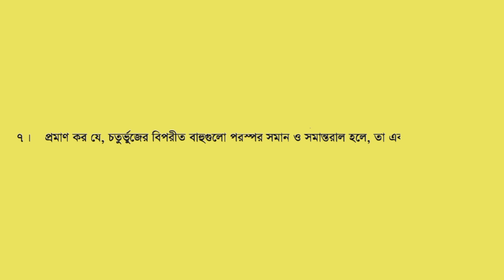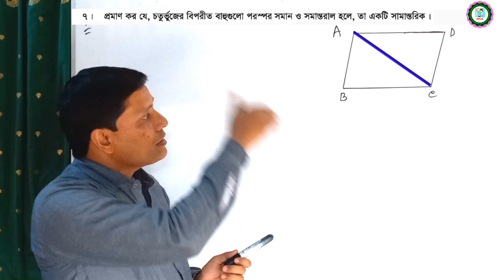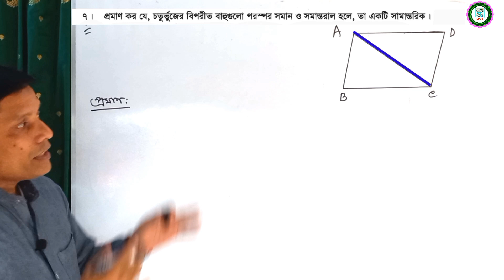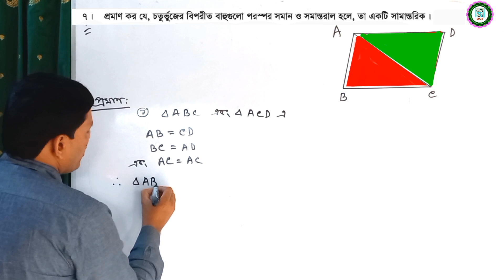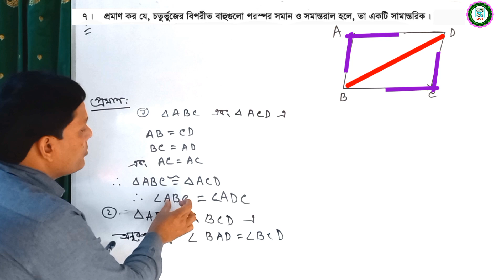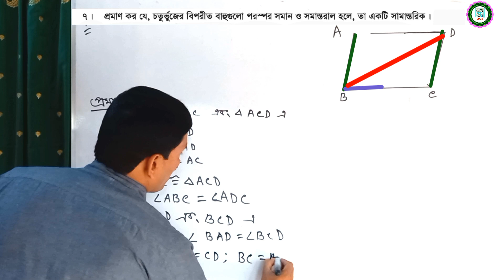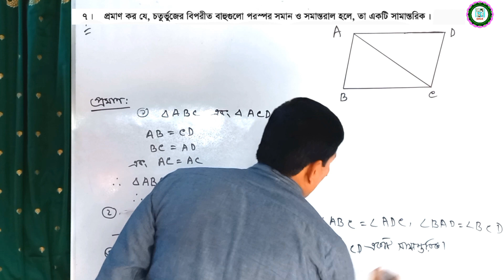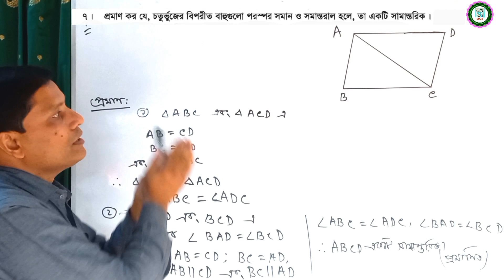Class eight math chapter 8.1. Eight math 8.1. ৮ ম গণিত ৮.১। প্রশ্ন নং -০৭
Class eight math chapter 8.1.class 8 math 8.1.Eight math 8.1. ৮ ম গণিত ৮.১। প্রশ্ন নং -০৭

চতুর্ভুজ এর উপপাদ্য চতুর্ভুজ সংক্রান্ত উপপাদ্য সহজ ভাবে জানতে অষ্টম গণিত জ্যামিতি ৮.১ এর গণিত জ্যামিতি চতুর্ভুজ এর  উপপাদ্য ০৭ নং সমস্যার সমাধান করতে পারবে। চতুর্ভুজ জ্যামিতি।উপপাদ্য অনুশীলনী ৮.১ এর প্রশ্ন নং ০৭ এর জেএসসি গণিত অষ্টম অধ্যায়।জেএসসি গণিতের ০৭ নং সমস্যা অষ্টম শ্রেণির জ্যামিতি।জেএসসি জ্যামিতি উপপাদ্য বোর্ড বই এর ৮.১ এর ০৭ নং এর  সমাধান ।  Chaturvuj. JSC Math geometry.JSC geometry.Upopaddo 07.Upopaddo JSC Math Quadrilateral.Eight Math chapter 8.JSC Upopaddo Chapter 8.JSC.Math.Class 8.Math Geometry.Geometry.Geometry Math.Quadrilateral Upopaddo.easy math and science,.bipul sir.

তাছাড়া এই অধ্যায়ের ধারণা থাকলে বিভিন্ন চাকুরির পরীক্ষায় আসা বিভিন্ন প্রকার বীজগণিতীয় সমস্যার সমাধান করতে পারবে। এ ছাড়াও ষষ্ঠ, সপ্তম, অষ্টম, নবম- দশম শ্রেণির গণিত ও বিজ্ঞান বিষয়ের সকল অধ্যায়ের পাঠগুলো ধারাবাহিক ভাবে আপলোড করা হচ্ছে। এই চ্যানেলের অন্যান্য ভিডিও গুলো নিয়মিত দেখুন। পাঠদানের ভালো মন্দ যে দিকই খুজে পেলে কমেন্ট করুন। যদি ভিডিও টি খুবই খারাপ লাগে তাহলে ডিজলাইক করুন। আর যদি ভিডিও টি দেখে বিন্দু মাত্র উপকৃত হয়ে থাকেন তাহলে চ্যানেলটিকে সাবসক্রাইব করুন, পাশে থাকা বেল বাটনটিকে চেপে দিন যাতে এই চ্যানেলের নতুন ভিডিও আপলোড করা মাত্র জানতে পারেন। পরিশেষে শুরু থেকে শেষ পর্যন্ত ভিডিও টি দেখার জন্য ধন্যবাদ। ভালো থাকবেন সকলে। ধন্যবাদ।